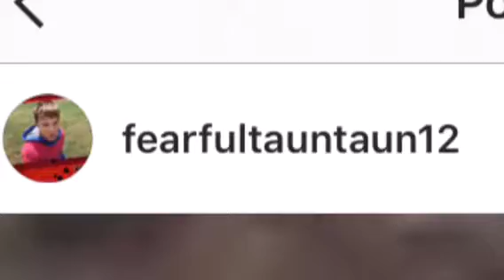Reacting to the cringiest video ever